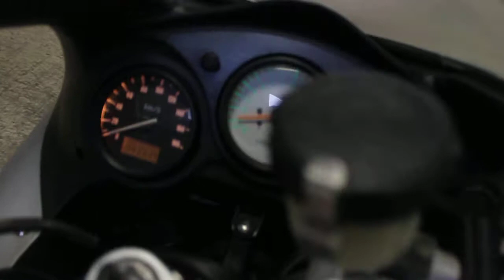Suzuki SV400 S арт.0683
Компания ДВ Лайн предлагает к продаже SUZUKI SV400 S

Номер рамы: VK53A-100683 Есть в аукционной статистике.